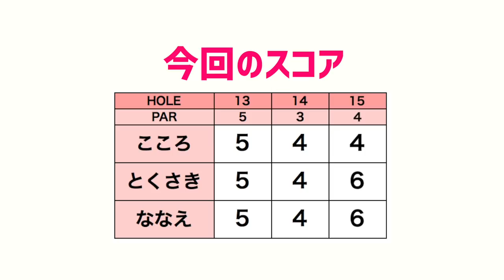【至難の業】縦長の浮島グリーンに乗せることができるか？！【ゴルフ5カントリーオークビレッヂ#2】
☆ ※この日はカメラの調子が悪く、全体の色味がいつもと違くなってしました。

今回は、初登場のななえちゃんとお久しぶりのとくさきちゃんと
千葉最難関のゴルフ5オークビレッヂに挑戦します！

♣本日のゴルフ場:ゴルフ5カントリーオークビレッヂ

ーーーーー